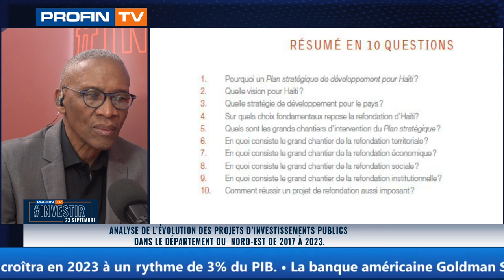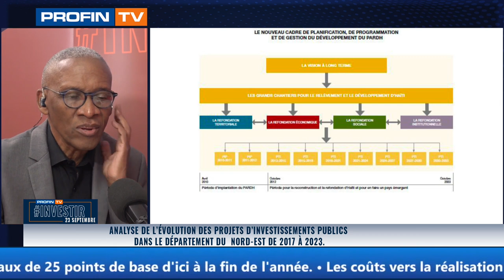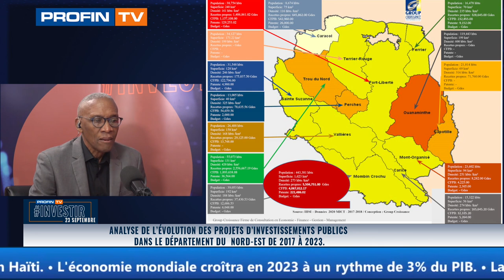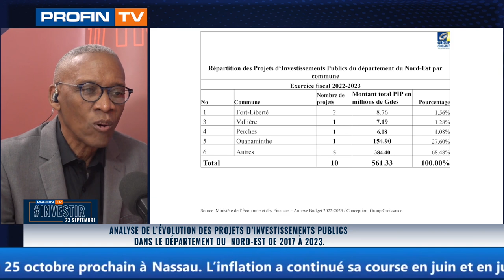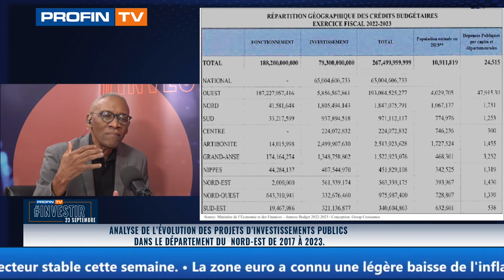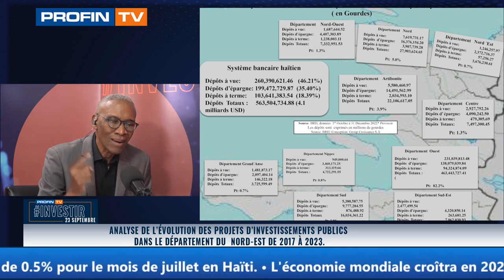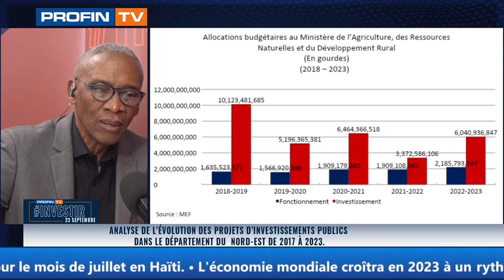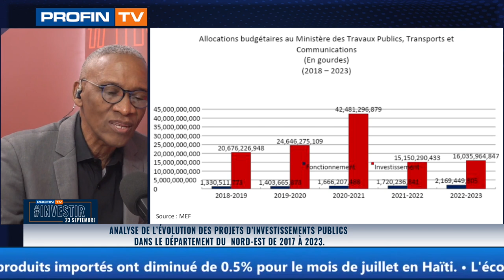Analyse de l’évolution des Projets d’Investissements Publics dans le Nord-Est de 2017 à 2023.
Analyse de l’évolution des Projets d’Investissements Publics dans le département du  Nord-Est de 2017 à 2023.

Présentation
Kesner Pharel